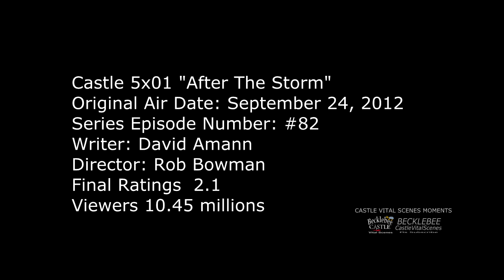Castle 5x01 Moment: Castle Protecting Beckett During the Explosion (After The Storm)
Castle 5x01 Moment -  The guy who is part on the conspiracy on the Beckett's mother murder is caught by Beckett, Castle and Espo. He is trying to get the very important. He accidentally triggers an explosion as he lifted the file. Rick  covers Kate to protect her during the explosion.

Castle Season 5 Episode 1 “After The Storm” (HD)